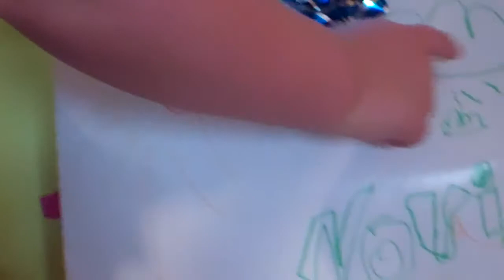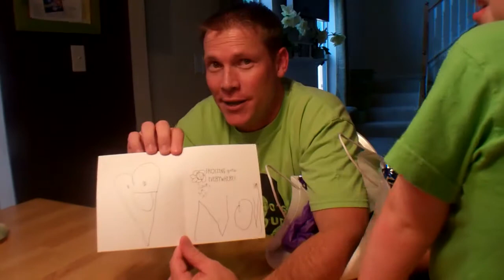Daddy's Birthday party 08-10-2011